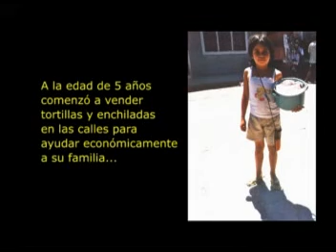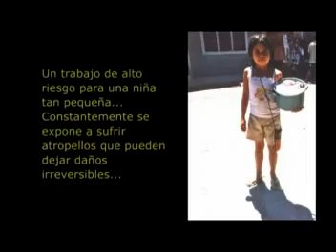Trabajo con Niños y Niñas Trabajadores.